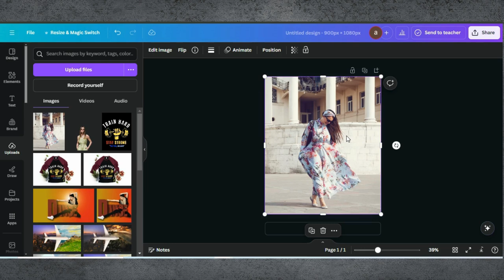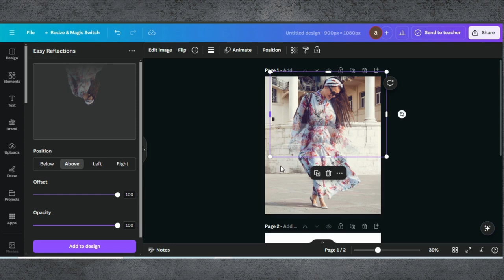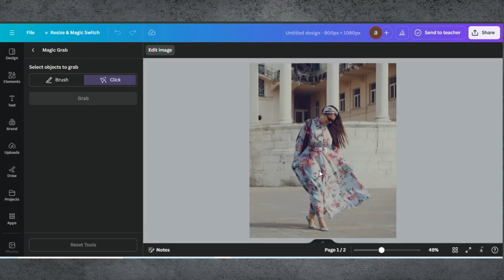Poster Design Tutorial In Canva | Easy Poster Design Tricks In Canva | Social Media Poster Design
🎨 Poster Design Tutorial in Canva | Step-by-Step Guide to Creating Stunning Posters

Welcome to our detailed Canva Poster Design Tutorial! In this video, we’ll guide you through the process of designing eye-catching posters using Canva. Perfect for beginners and experienced designers alike, this tutorial will help you create professional-quality posters with ease.

0:00 Introduction
0:01 Demo Of End Results
0:05 Starting a Project in Canva
0:08 Adding Image
0:16 Editing Tips & Tricks
0:57 Using Easy Reflection App Canva
1:18 Editing Tips & Tricks
2:10 Finalising Design & Downloading